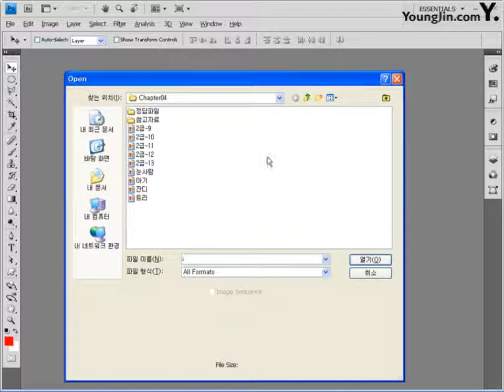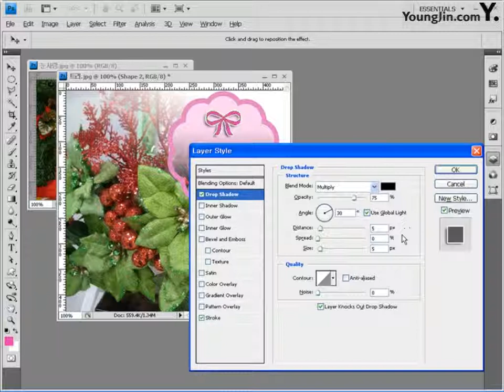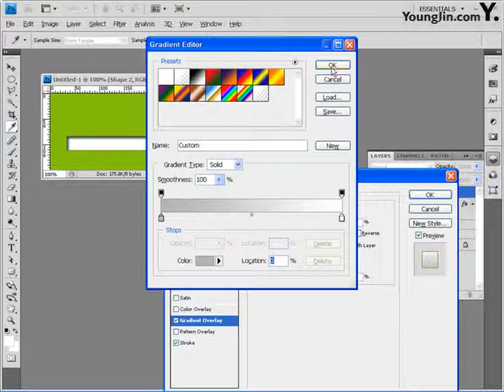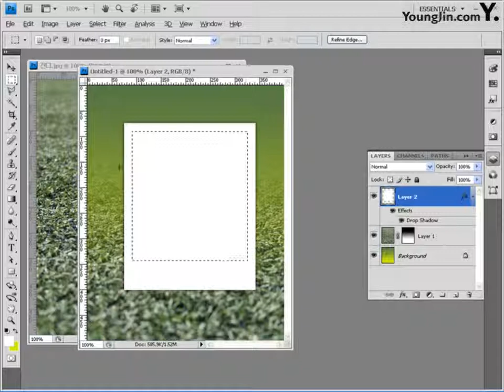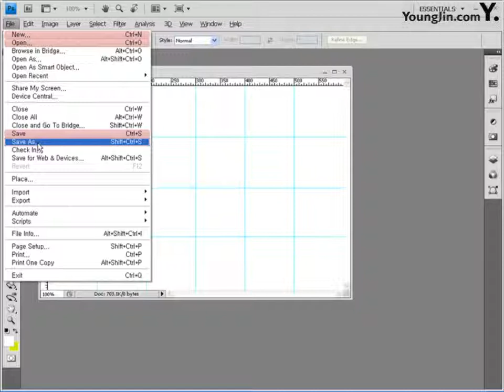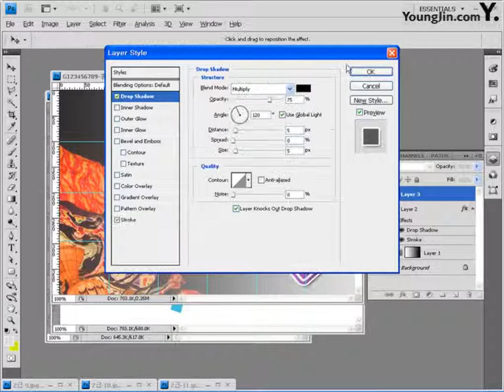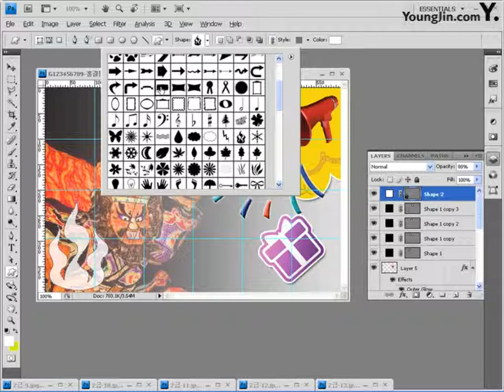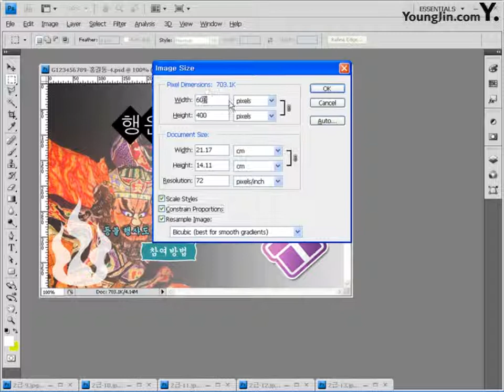10 CS4 Part03 Chapter04